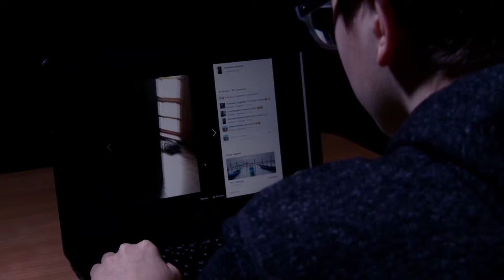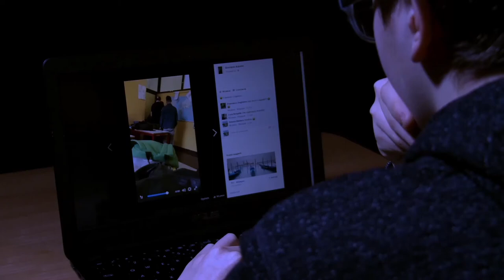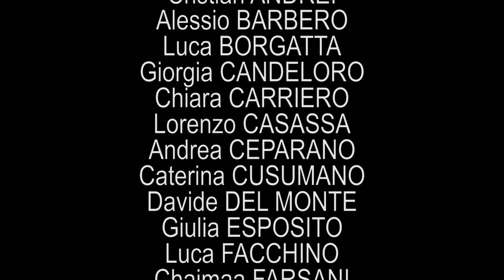Tell them to stop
cyberbullismo, il video realizzato dai ragazzi dell'Albe Steiner di Torino